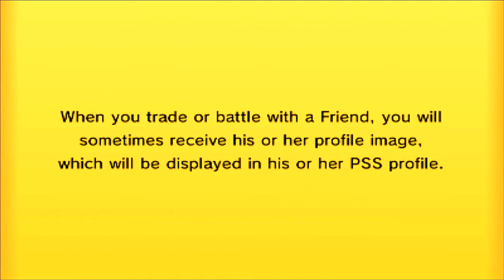PPL S2W3 | Norwich Skitty (0-2) vs Bayern Mewnich (2-0)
*CONSIDER THIS YOUR HAX WARNING*

Hey guys and welcome to the third game of S2 of the Pokemon Premier League between me and Schady!